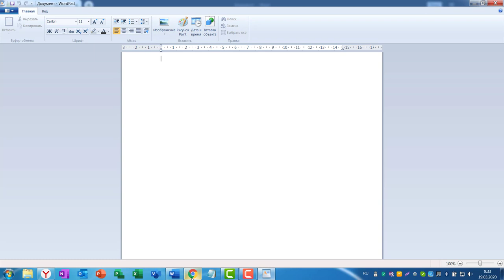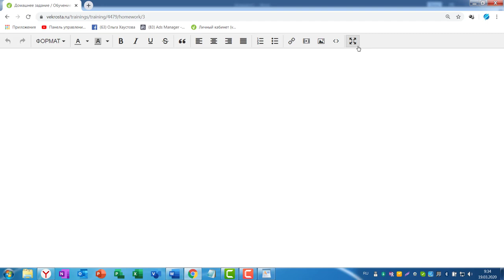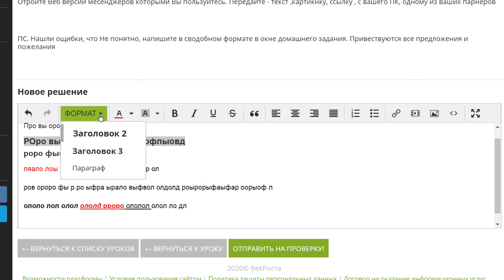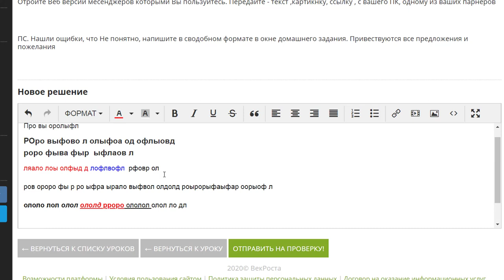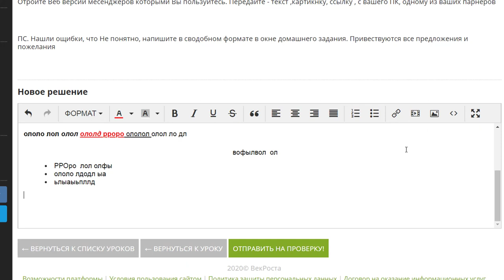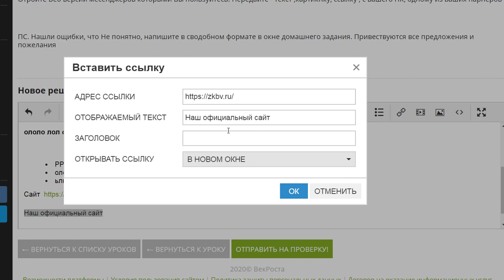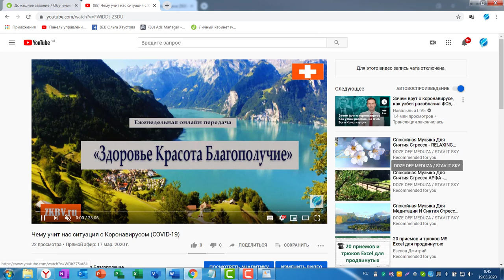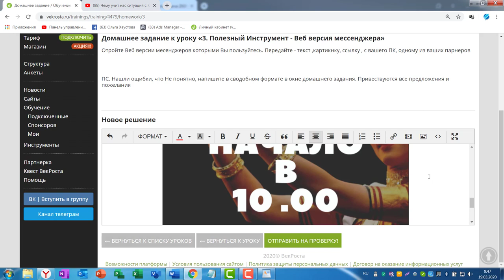Как пользоваться текстовым редактором. Основные действия с текстом